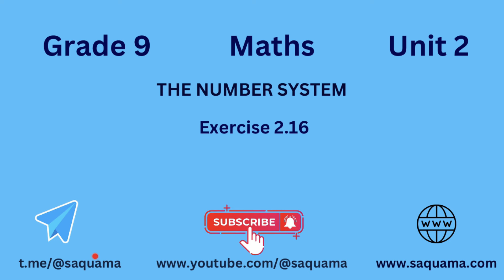Grade 9 Maths Unit 2: Exercise 2.16| Saquama | ሳቋማ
his video is based on the Ethiopian new curriculum Grade 9 Math Unit 2: Exercise 2.16.

 Developed by: Dita Tilahun